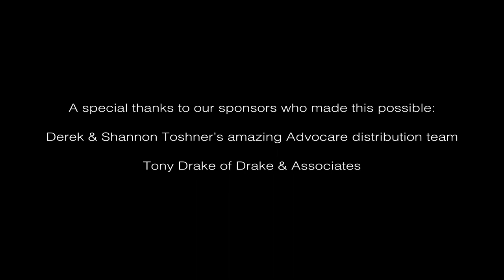Running For A Reason!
Find out more about our non-profit organization and our 3,100-mile relay run across America to end MS!